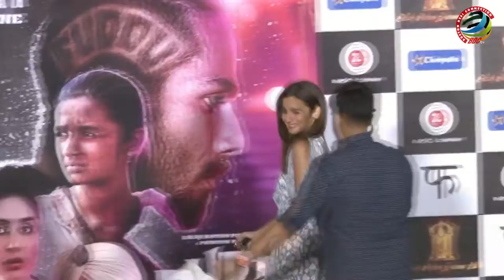Watch Alia Bhatt sings Ikk Kudi live Ikk Kudi Song Launch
It was the song launch of the 'Ikk Kudi' from Shahid Kapoor, Kareena Kapoor Khan, Alia Bhatt starrer 'Udta Punjab', and to launch the song actress Alia Bhatt was present along with director Abhishek Chaubey in Mumbai.